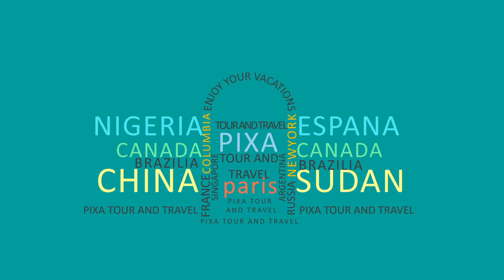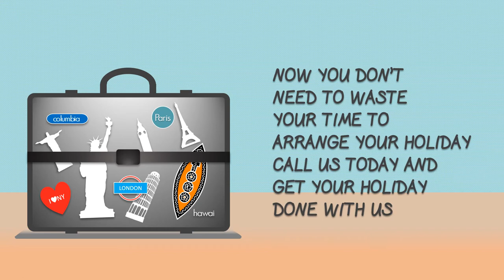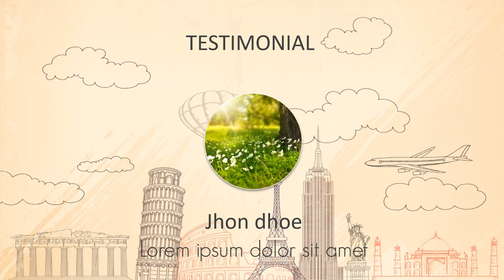Jasa Produksi Video Pemasaran Produk Konvensional, Hasil Bumi dll ; Hub Kami di Majene